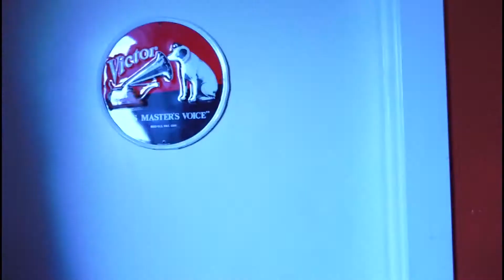Me and My Song SE1 EP1 PT 4 ~ Sizzler for Recording the Final Vocals of "Me and My Song"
Get an idea of what PART 4 of “Me and My Song” is going to look like this week as Jessica heads over to record the final vocals for this month’s song: "Me and My Song”!

Watch the Music Video for “Me and My Song" here:
Me and My Song LIVE ~ Music Video

(And also at any of your favorite online stores!)

Synopsis
Technical difficulties!!  Whenever they happen, it’s usually a good idea to just go and do some jumping jacks… Wha?  Well, that’s what Jessica does over at Laughing Tiger Studios, where she is recording the final vocals for this Season’s track title: “Me and My Song”.  Joined by producer Frank Dorritie, who informs Jessica of when she is and is not allowed to breathe.  There will also be a small staff that Jessica happily bosses around while she takes you behind the scenes to watch how it goes down in a recording studio!  Oh yeah, and then there’s that whole awesome music video thing at the end when you get to hear the song that Jessica just recorded!

Written, directed, edited and produced by Jessica Leia